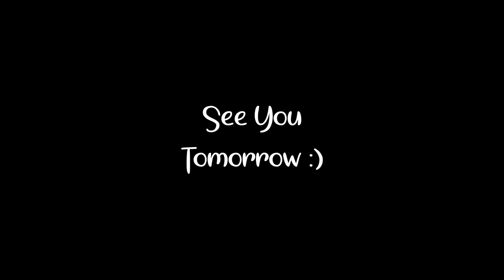CANCER & ME - EPISODE TWO - THE MENTAL ANGUISH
Life is fun, cancer is not! I am a normal person with normal emotions. The same worries and concerns as almost everyone in this situation.

Some days doing a cancer vlog isn't always the easiest and I want to show that life with cancer isn't always what people expect.

My cancer story is much different to almost everyone's I have seen, I am very low on options now, that is a worrying thing to have to deal with, that also brings up a load of mental health problems that are attached.

Showing life as it is doesn't always work on film, but I will try and explain the emotions involved more as time goes on.

Positivity is key, avoiding depression and making smart choices will hopefully help me to fight this incurable and terminal cancer diagnosis.

My Deets

My Kit